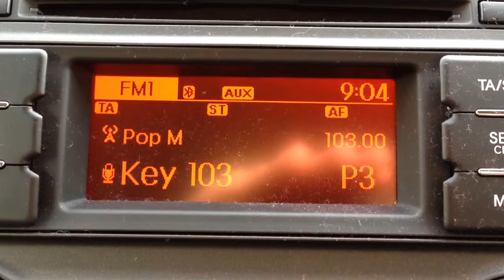Me on Key 103 - Part 2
Mike Doyle Tribute